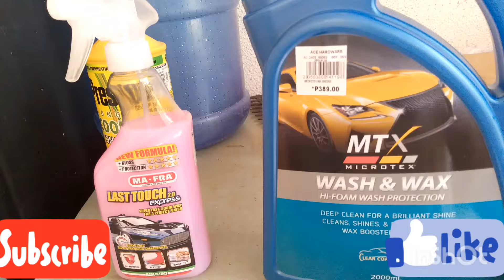blessed Sunday cleaning my car